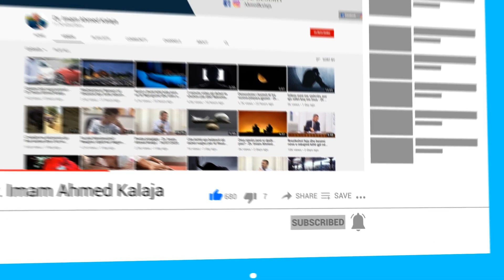A duhet ta mbajë burri unazën e martesës në gisht?